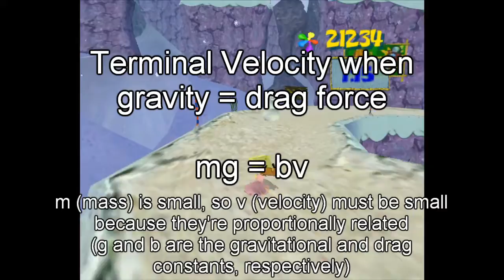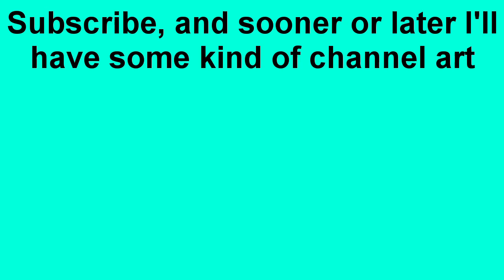Spongebob: Battle For Bikini Bottom - Sand Mountain Turns Into a Physics Lecture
Bubble Buddy CANNOT go that fast!
I think this will be my last installment of the Battle For Bikini Bottom series until Rehydrated comes out. My knowledge of fluid dynamics will have to be used elsewhere.
I don't know what games I'll play, it'll just be what I like or what I think would make a good video. Idunno.